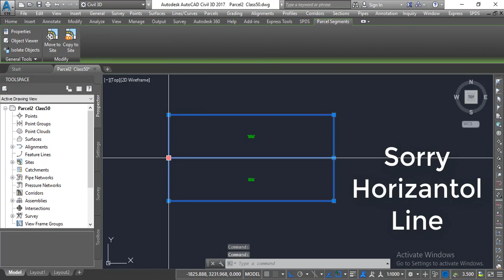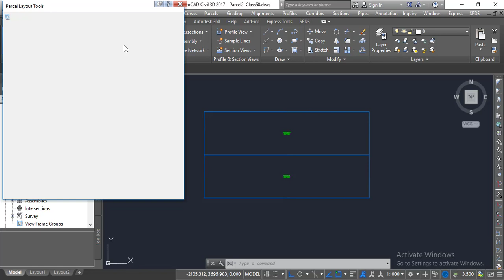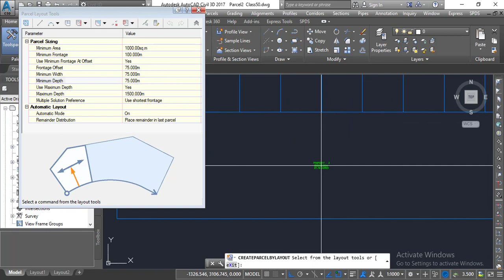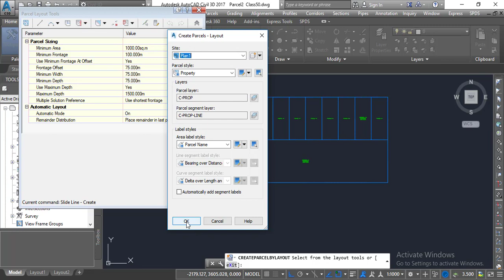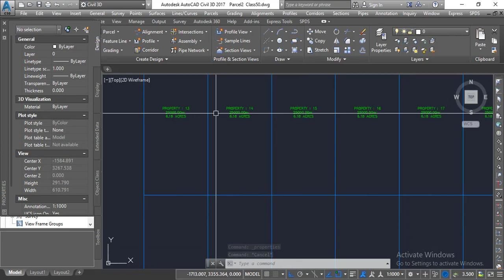How to Divide Area & Create Plots With Parcel in Civil 3D | AutoCAD Civil 3D in Hindi & Urdu|PART-50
Divide Area in AutoCAD Civil 3D with Parcel Tool.
AutoCAD Civil 3D in Urdu and Hindi.

Parcel in AutoCAD Civil 3D.
How to Create Parcels in Civil 3D | Town Planning | AutoCAD Civil 3D in Hindi & Urdu.
Town Planning in AutoCAD Civil 3D.
Parcel Command in AutoCAD Civil 3D.

Divide Area in AutoCAD Civil 3D.
Use Parcels in AutoCAD Civil 3D.
What is Parcels in AutoCAD Civil 3D.
What is use of Parcels Tools in AutoCAD Civil 3D.

How to Divide Area in AutoCAD Civil 3D.
Divide Area in AutoCAD.
Divide Area in AutoCAD in Urdu.
Divide Area in AutoCAD in Hindi.

*AutoCAD Civil 3D Complete Course in Urdu.
*Learn AutoCAD Civil 3D Full Course.
*AutoCAD Civil 3D full Course in Hindi Available here.
*AutoCAD Civil 3D full Course in Urdu Available here.
*AutoCAD Civil 3D Complete Course in Hindi Available here.
*AutoCAD Civil 3D Complete Course in Urdu Available here.
*Learn AutoCAD Civil 3D in Urdu and improve your CV.
*Learn AutoCAD Civil 3D in Hindi and improve your resumes.
*You Can learn Advance AutoCAD Civil 3D in Hindi and Urdu.
*To know What is AutoCAD Civil 3D, then stay with us.
*You can learn here that how to use AutoCAD Civil 3D student version.
*In this Tutorial you will learn AutoCAD Civil 3D complete course in Hindi.
*Here is Full Course available of AutoCAD Civil 3D in Urdu.
*If You follow the AutoCAD Civil 3D complete course You will expert in this engineering software.
*You watch AutoCAD Civil 3D in Hindi complete course in Hindi, and make your work fast in Civil Engineering field.
*If You are interested in AutoCAD Civil 3D Learning in Urdu, so stay with is.
*All kind of AutoCAD Civil 3D Tutorials in Hindi are available here.
*AutoCAD Civil 3D is an amazing and useful software for Civil Surveyors, Land Surveyors, Quantity Survey, Civil Engineers, and also for Irrigation and Sewerage Work.
*AutoCAD Civil 3D in Urdu Complete free Package available in these AutoCAD Civil 3D Tutorials in Urdu.
*AutoCAD Civil 3D in Hindi Complete free Package available in these AutoCAD Civil 3D Tutorials in Hindi.
*आओ और हमसे जुड़ें ऑटोकैड सिविल 3 डी पूर्ण पाठ्यक्रम के लिए हिंदी में *यह आपके लिए एक विशेष ऑटोकैड सिविल 3 डी ट्यूटोरियल इन हिंदी है।
*आप हमारे साथ रहकर ऑटोकैड सिविल 3 डी फुल कोर्स हिंदी में सीख सकते हैं
*ऑटोकैड सिविल 3 डी को हिंदी में सीखना बहुत आसान है।
*ऑटोकैड सिविल 3 डी पूर्ण ट्यूटोरियल के लिए हिंदी में हमसे जुड़ें, और इस सिविल इंजीनियरिंग सॉफ्टवेयर में विशेषज्ञ बनें।